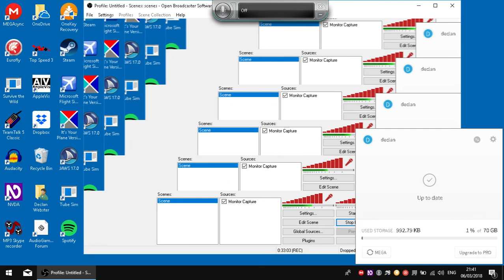new eurofly aircrafts, terbo and ranking systems explanations